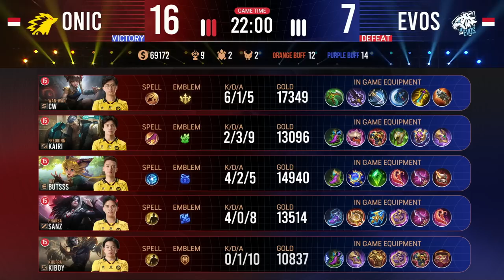[EN] MSC Knockout Stage Day 2 | ONIC VS EVOS LEGENDS | Game 2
The Quarterfinals will conclude today and the winners will meet in the Semifinals. The teams that are knocked out here will have to end their MSC journey.

14:00, ECHO versus TODAK
18:00, ONIC versus EVOS LEGENDS

Who will emerge victorious and take the last 2 seats in the Semifinals?